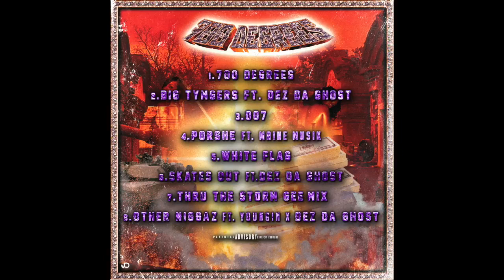T.E.C "Big Tymers" Feat. Dez Da Ghost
Welcome to the Spider Nation Fan Channel. You can find everything from T.E.C & Maine Musik right chea, including tracks they've been featured on.